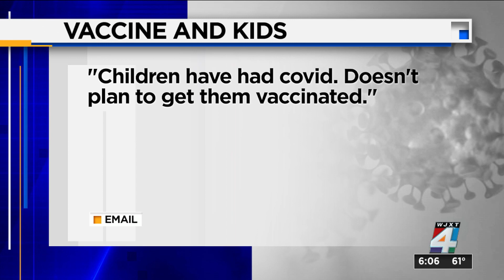COVID vax for kids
Major pharmacies are now giving COVID-19 vaccines to children 5 to 11 years old. Thousands of Pfizer pediatric doses were administered this weekend.